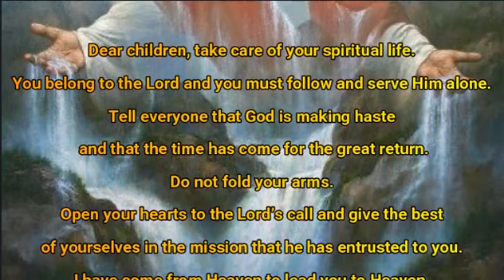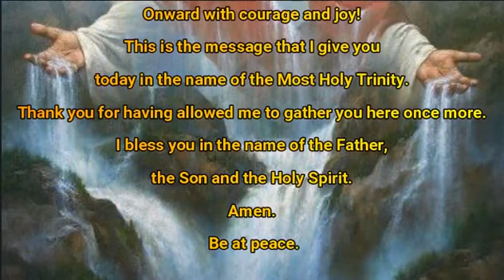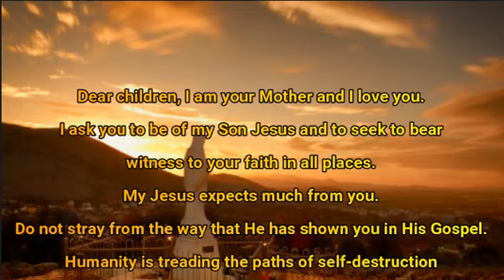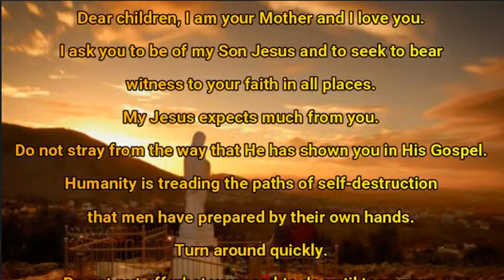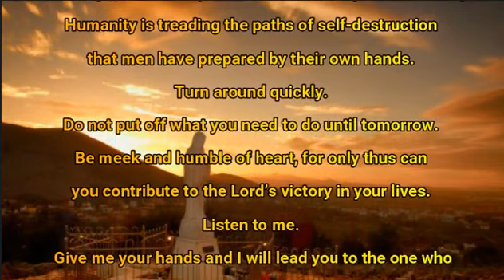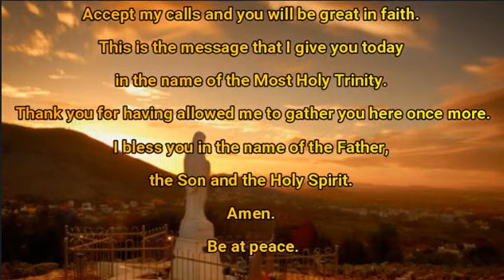Pedro – God Is Making Haste And The Time Has Come…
Our Lady Queen of Peace to Pedro Regis on September 30, 2023:
Dear children, take care of your spiritual life. You belong to the Lord and you must follow and serve Him alone. Tell everyone that God is making haste and that the time has come for the great return. Do not fold your arms.

📖Our Books : ​

  📖 End Times Spiritual Warfare: Essential Prayers and Sacramentals for Deliverance
   and Protection!

God
Jesus
Mother Mary
Blessed Virgin Mary
Our Lady Queen of Peace
Message from Our Lady Queen of Peace
Pedro Regis
Mother & Refuge of the End Times
Mother Mary Devotions